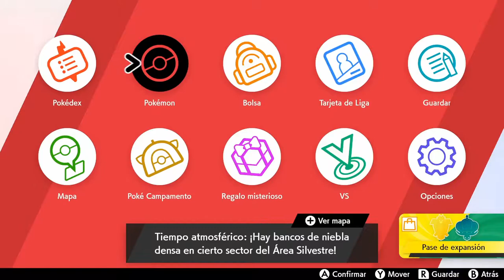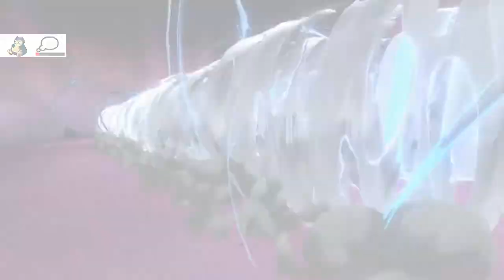POKÉMON ESPADA | WALKTHROUGH | EVENTO SLOWPOKE DE GALAR #39